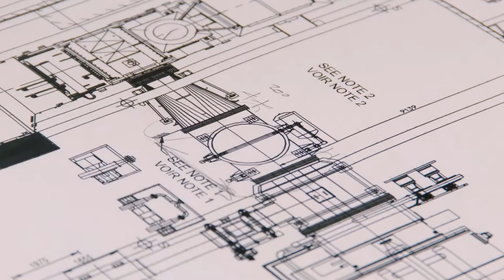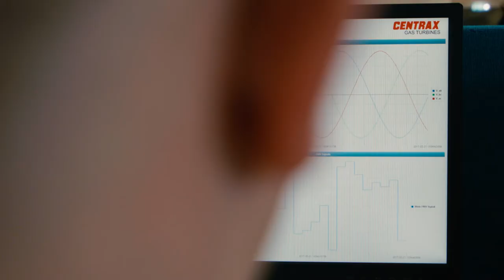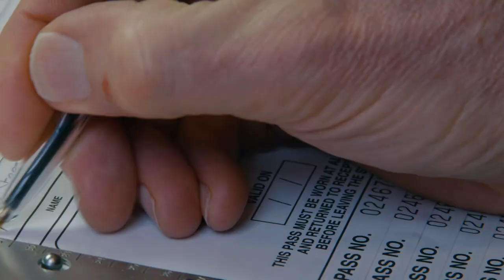Centrax Gas Turbines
Centrax Gas Turbines provide heat and electricity with 85% efficiency to industries all over the world.